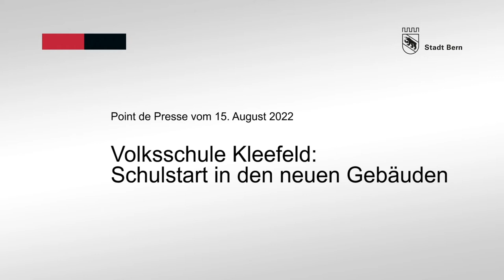Volksschule Kleefeld: Botschaft von Franziska Teuscher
Die Volksschule Kleefeld in Bümpliz nimmt den Schulbetrieb wieder auf: Pünktlich zum Schuljahresbeginn konnten die beiden neu erstellten Schulgebäude eröffnet werden. Die Sanierung der Turnhalle wurde bereits im Herbst 2021 abgeschlossen.